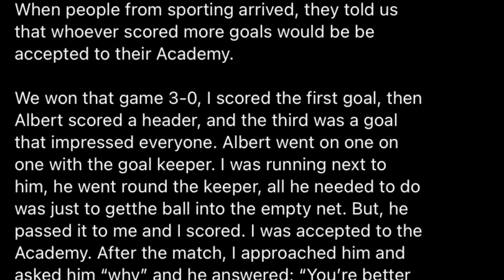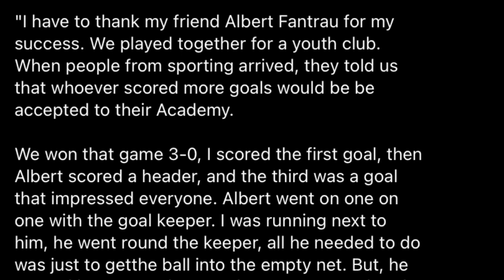saphriang stet kane ka khubor ba phla u ronaldo ba dei na une u paralok u sa paw haka football